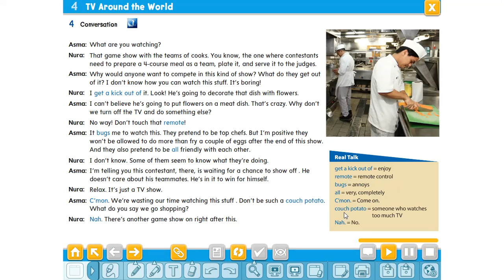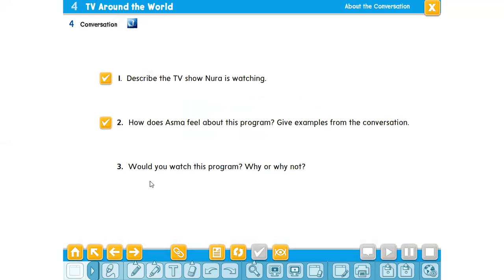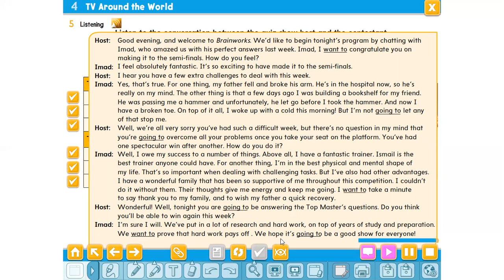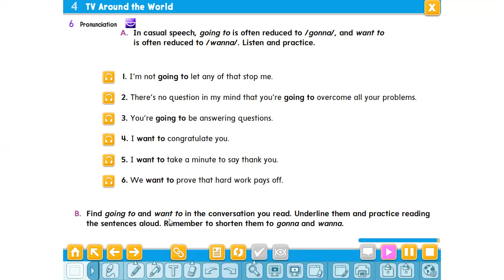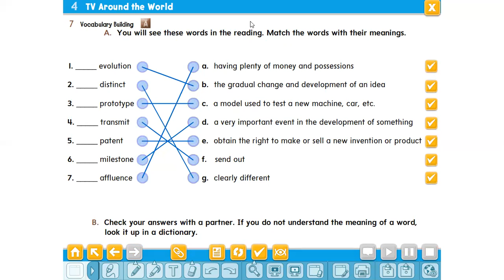الفصل الدراسي الاول ثاني ثانوي انجليزي 3 الوحدة الرابعة Conversation and Listening